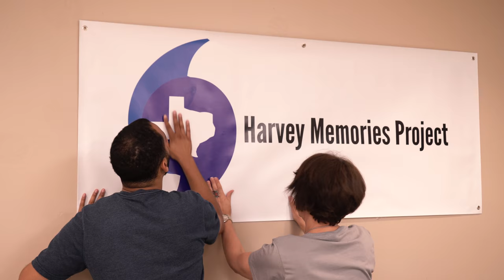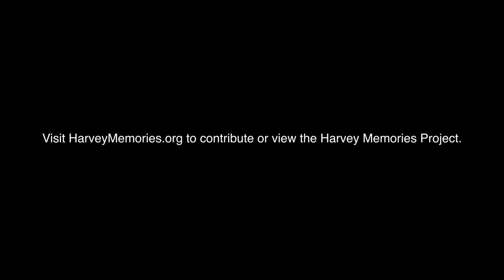Harvey Memories Project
The Harvey Memories Project (HMP) at Rice has hit the ground running.

After launching the digital archive last month, the HMP team held its first community outreach event Aug. 17 in Kashmere Gardens to gather photos, videos and all things digital related to Hurricane Harvey. Along with the Houston Public Library, the HMP co-hosted a panel discussion, catered lunch and ran story-collection stations at the Kashmere Multi-Service Center as community members came to share their memories of the hurricane that left their neighborhood paralyzed long after the rest of the city resumed business as usual.